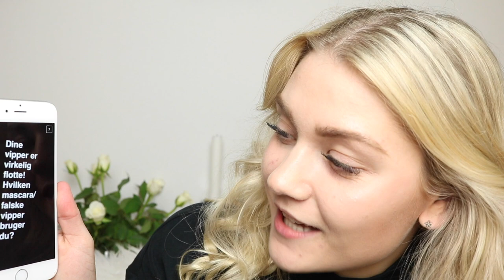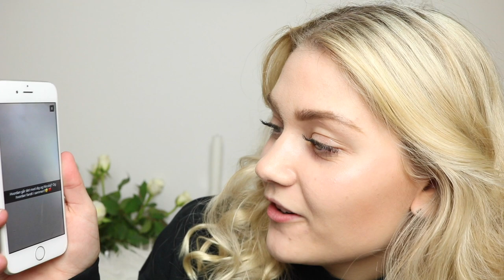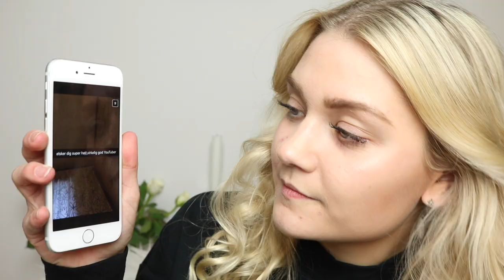SNAPCHAT Q&A #2 - YOUTUBE PÅ FULDTID?